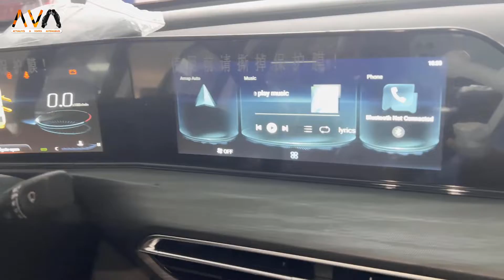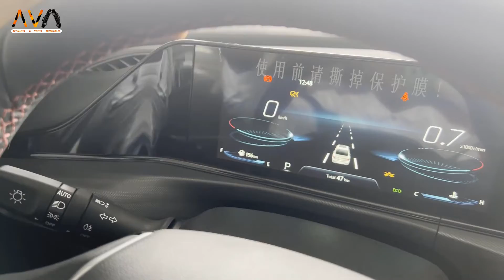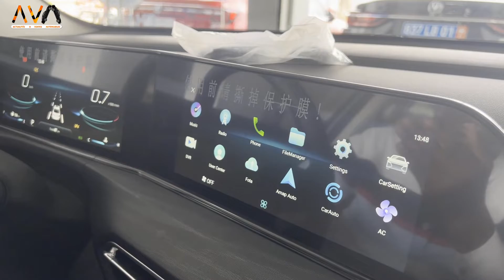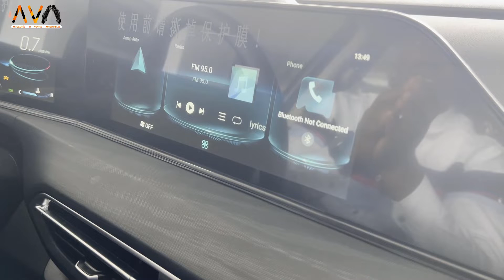Changan Eado Plus : Présentation détaillée à Abidjan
Des berlines, il n'y en a pas beaucoup dans le catalogue de véhicules Changan. Pourtant, la Eado Plus que nous vous faisons découvrir aujourd'hui s'avère surprenante aves les atouts qu'elle fait valloir et vu son positionnement tarifaire.
Si vous souhaitez en acheter une, je vous invite à consulter l'adresse suivante pour remplir un formulaire de prise de contact à cet effet.

*** Points clés de la vidéo :

00:00 Intro
01:05 Cinématique, aperçu global
02:05 Histoire
02:43 Présentation détaillée de l'extérieur
04:56 Dimensions
05:37 Caractéristiques mécaniques
06:47 Présentation de l'intérieur et des systèmes embarqués
12:55 Conclusion